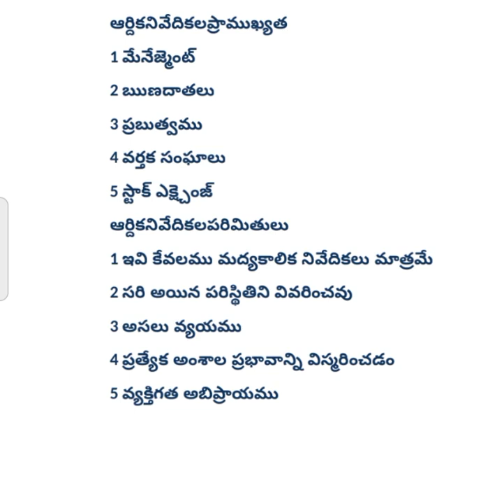III B.Com VI semester M A Unit I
Topic : importance and limitations of financial statements